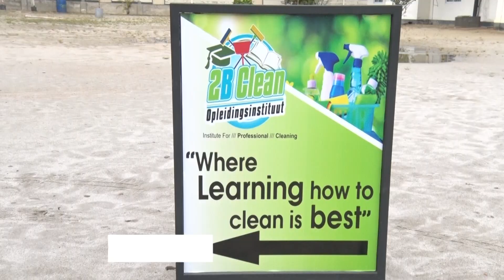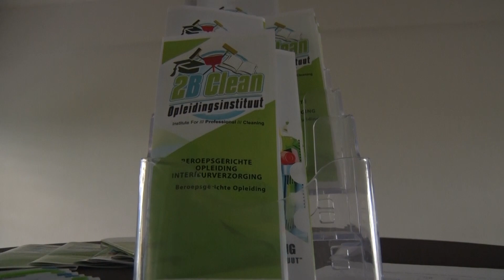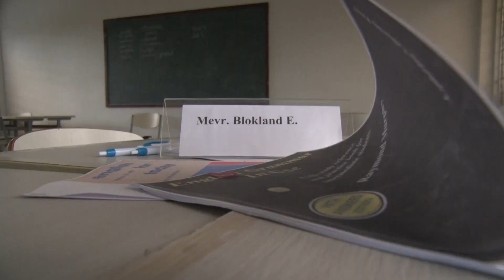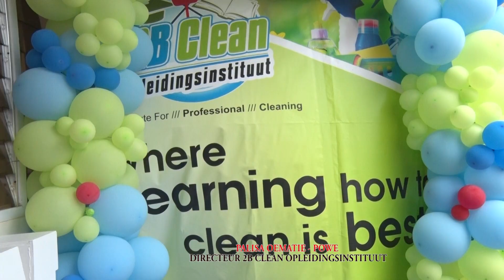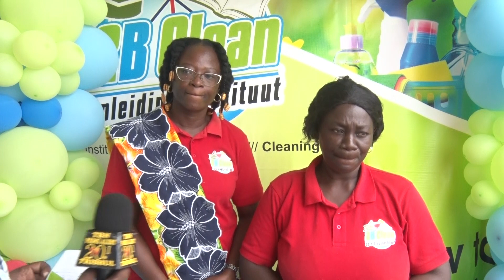OPLEIDINGSINSTITUUT 2B CLEAN BREIDT VERDER UIT - TBN PRIME ALERT 15 APRIL 2023